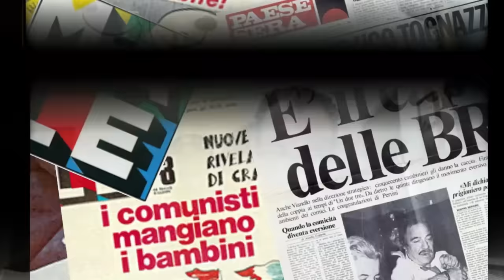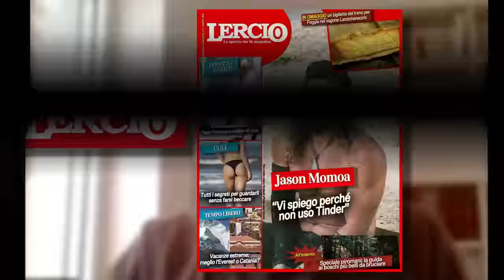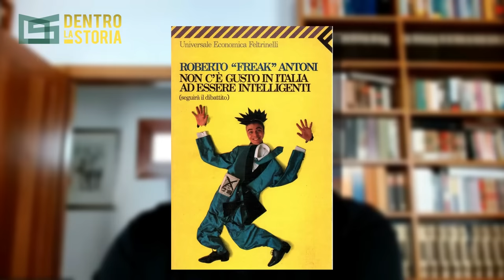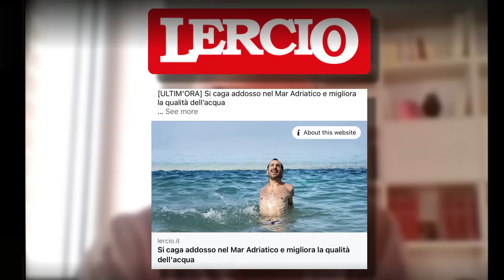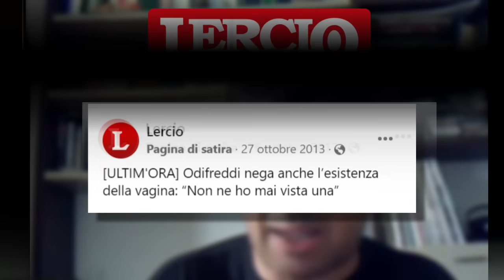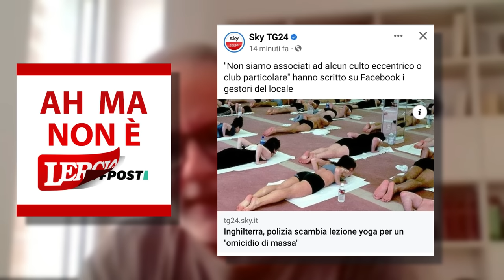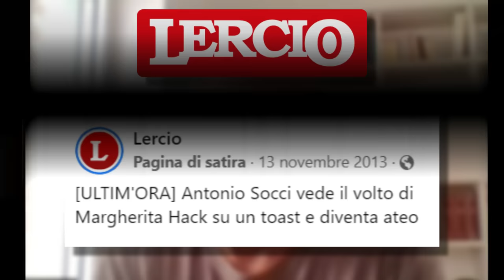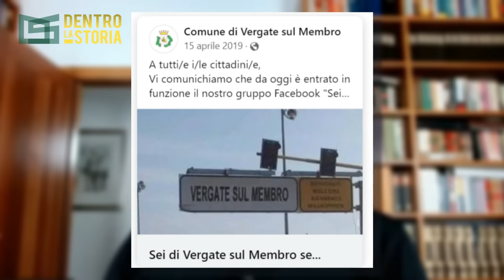La SATIRA Di LERCIO con LERCIO.IT - Una Risata Vi SEPPELLIRA'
OFFERTA INCREDIBILE DI NORDVPN! Non perderla: vai su per avere il piano biennale con 28 mesi al prezzo di 24.

Galeotto fu il video su Il Male. Dai numerosi commenti e messaggi e' partita l'idea di invitare Lercio nel canale per parlare di satira, di provocazione, di religione, politica, fake news e bufale, ma anche del Palio di Siena, di querele, dell'insospettabile passato rasta di Federico, di haters e di tanto tanto altro.
Graditissimi ospiti Eddie Settembrini e Gianni Zuccheddu della redazione di Lercio.it